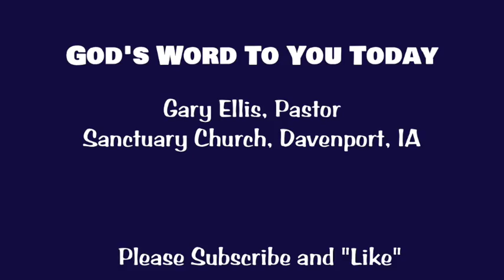Naturally Supernatural Overflowing Grace Solves Everything Gary Ellis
Grace is supernatural and miraculous.  Not simply a religious doctrine. Here is God's Word to You for Today from 2 Corinthians 9:8